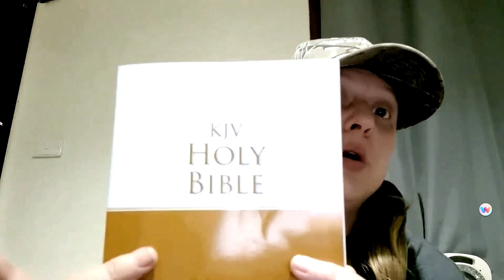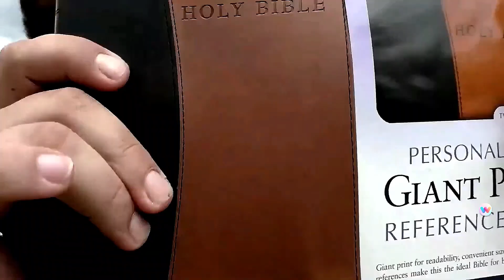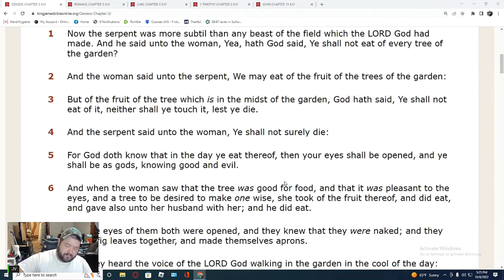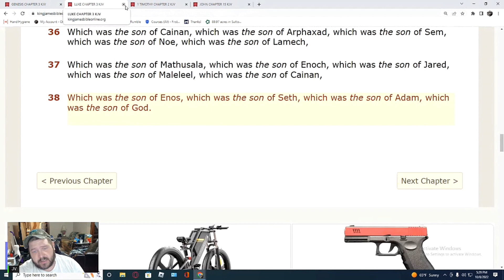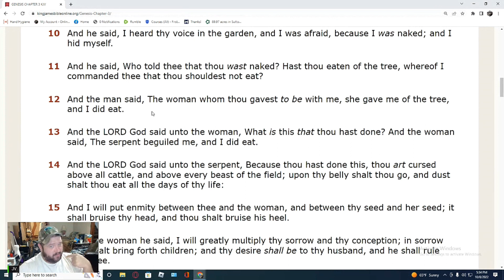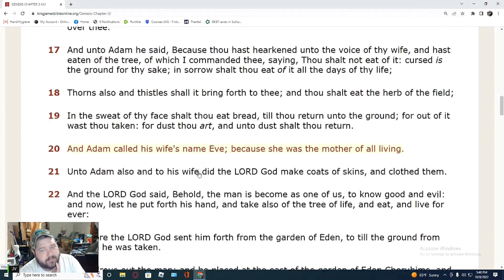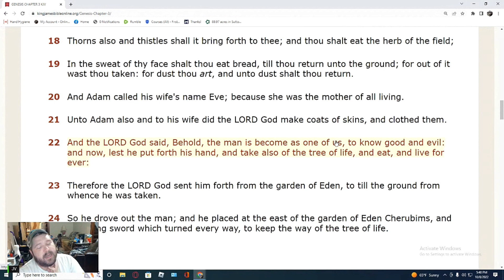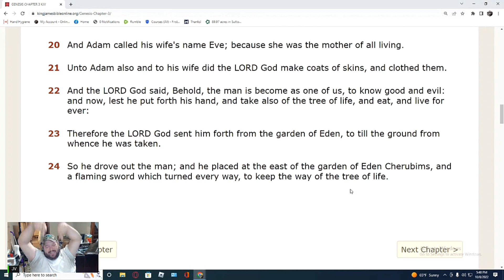Study of Genesis - Chapter 3 - KJV (EL SHADDAI COVER - JAQKS Vibes)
Study Chapter 3 of Genesis from the King James Bible